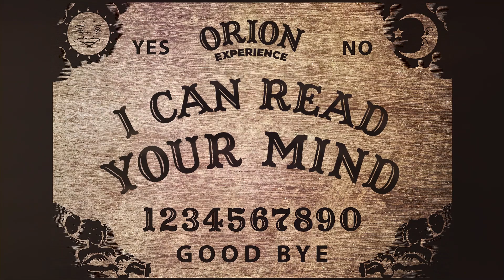I Can Read Your Mind ✨ The Orion Experience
You’re the one I dream of, when it’s dark and the nights are long 💜
I Can Read Your Mind by The Orion Experience from the album, Fever Dream.

You’re the one, you’re the one I dream of
When it’s dark and the nights are long
We belong, we belong together
I never knew a love could be this strong
I remember when we kissed last summer
I could see the fire in your eyes
You told me I should forget it
Romantic love is just a waste of time, but

It’s you and me, you and me forever
You feel it too, yeah
You know its true, cause

Ain’t it strange, baby when you’re near me
All our troubles seem to work out fine
Your smile, boy, it sends me reeling
And I know that you’re entranced with mine, whoa oh
I don’t need to know the moon you’re born in
I don’t need to know your rising sign
All I know is when we’re together
Worlds turn and stars align, cause

I know you’ve been hurt before, boy
Such an awful crime
Don’t you take your sweet emotions
And lock them up inside
Go ahead and trust your heart babe
Don’t you run and hide
Yeah I know you can feel it too
Cause when we kiss
You can read my mind